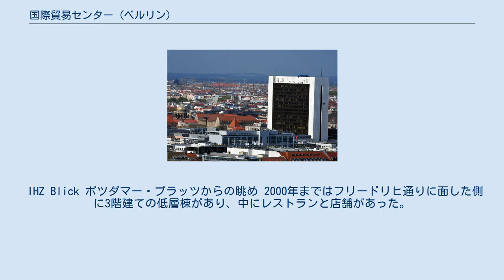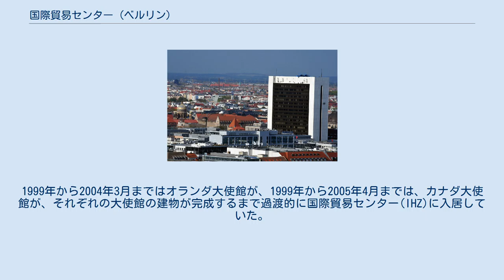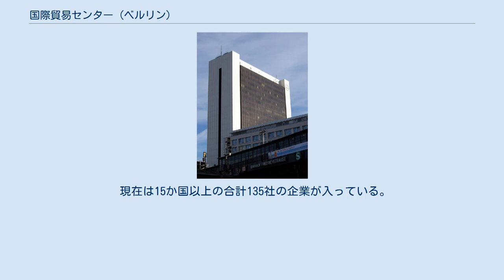国際貿易センター (ベルリン)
国際貿易センター（ドイツ語: Internationales Handelszentrum IHZ）はドイツ・ベルリンミッテ区の高層ビルである。
このビルは旧東ベルリンのゲオルゲン通り、プランク通り、ドロテーン通り、フリードリヒ通りで囲まれた街区にあり、高さ93.5m、25階建てである。
このビルは日本の鹿島建設により、同社の設計・施工で建てられたもので、1976年に着工し、1978年に竣工した。
このビルの目立った特徴は、表と裏に大きな黒い窓面があり、それらが白い、窓のない縁に囲まれていることである。
平面形状は長方形である。
 IHZ Blick ポツダマー・プラッツからの眺め 2000年まではフリードリヒ通りに面した側に3階建ての低層棟があり、中にレストランと店舗があった。
この低層棟は取り壊され、代わりに2棟の高さ35mのビルが増設された。
これらのビルには現在、住宅、オフィス、ホテルが入っている。
この建物複合体にはさらに600台の乗用車を収容できる駐車場ビルも含まれている。
2003年には自動車メーカー、オペル社のロゴマークが高層棟の屋上に取り付けられた。
 この建物には以前から弁護士事務所、商社（1982年に設立された武器輸出会社イメス輸出入有限会社も含まれる）、航空会社が入居していた。
ドイツ民主共和国(東ドイツ)時代にもすでに数か国の大使館がここに居を構えていた。
1999年から2004年3月まではオランダ大使館が、1999年から2005年4月までは、カナダ大使館が、それぞれの大使館の建物が完成するまで過渡的に国際貿易センター(IHZ)に入居していた。
 現在は15か国以上の合計135社の企業が入っている。